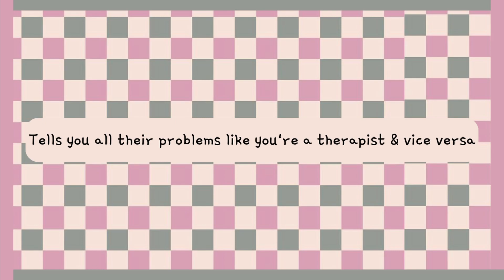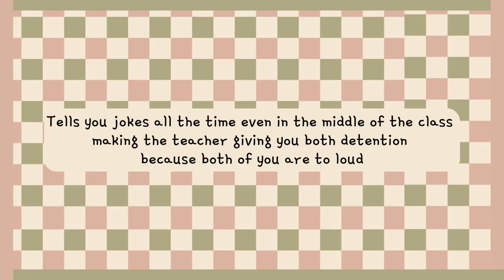SCHOOL AU - YOUR DESKMATE EDITION | GENSHIN IMPACT PAUSE GAME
Genshin Impact character reaction when you are suffering from depression!

*Numpang!
Bagi kalian subs atau viewer Indonesia aku, ayu mampir ke channel ku yang satu lagi pause game versi bahasa indonesia @chitokun tengkyuu!